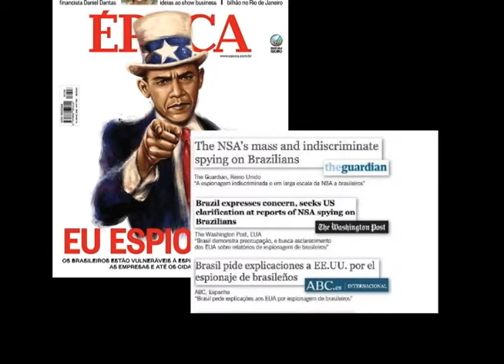Chamada Peripatéticos - Ética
No próximo programa você confere discussões sobre o tema Ética. Não perca, nesta quarta-feira, às 19h10, com reprise na quinta-feira, às 12h10, na TV UFOP, canal 31.